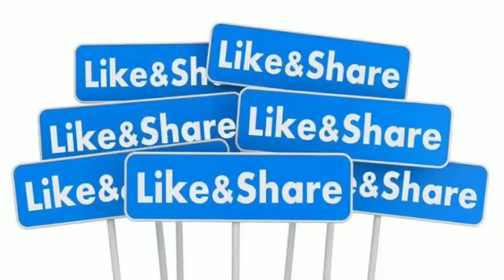Today Weather News ! आज 14 जुलाई 2019 ताजा मौसम समाचार अपडेट !!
मौसम विभाग का रेड अलर्टः देश के इन राज्यों में तबाही मचा सकता है चक्रवाती तूफान 'फानी' - फानी चक्रवात, 14 जुलाई से 19 जुलाई के बीच पहुंच सकता है तमिलनाडु, रेड अलर्ट जारी

weather today
weather in india now
pune climate
temperature yesterday
rain weather
weather today
weather report

1. weather forecast
2. weather today
3. weather forecast india
4. weather report
5. rain weather
6. आज का मौसम कैसा रहेगा 2019
7. आज के मौसम का हाल
8. मौसम समाचार
9. मौसम विभाग
10. कल का मौसम कैसा रहेगा
11. आज के मौसम की जानकारी
12. आज रात का मौसम कैसा रहेगा
13. कल का मौसम कैसा रहेगा
14. आज का मौसम दिल्ली
15. आज का मौसम पंजाब
16. आज का मौसम उत्तर प्रदेश
17. आज का मौसम कैसा रहेगा 2019
18. आज रात का मौसम कैसा रहेगा
19. आज का मौसम दिल्ली
20. कल का मौसम कैसा होगा
21. आज का मौसम का हाल वीडियो
22. मौसम समाचार
23. कल का मौसम कैसा रहेगा 2019